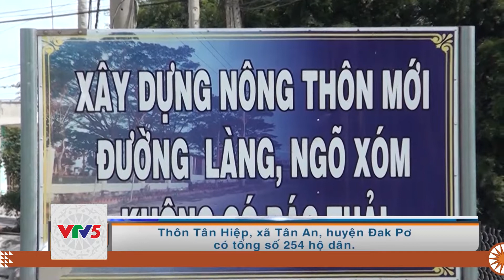[TIẾNG RAG LAI] ĐAK PƠ-THẮP SÁNG ĐƯỜNG QUÊ